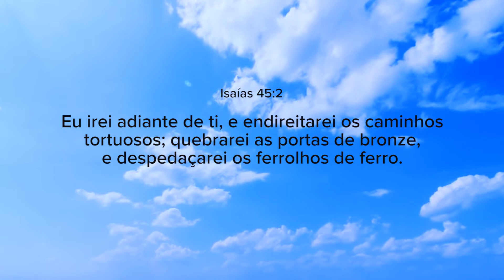O Mover Sobrenatural de Deus #1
Igreja Luz e Vida
Programa O mover Sobrenatural de Deus
Pastor: Maicle Jaime